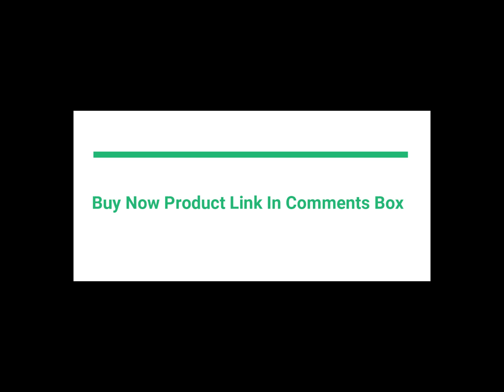Gripster Forearm Trainer